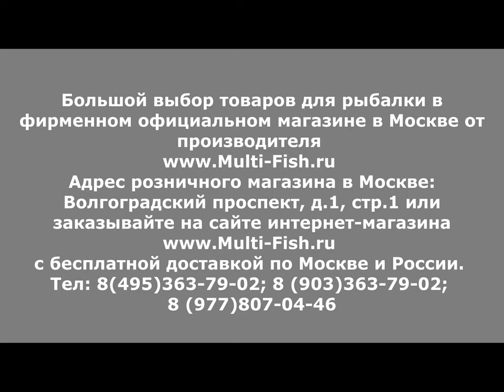БОЛОНСКИЕ удилища TEAM SALMO BOLOGNESE | ОБЗОР БОЛОНСКИХ УДИЛИЩ ТИМ САЛЬМО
Обзор удилищ для болонской ловли TEAM SALMO BOLOGNESE. Эксперт и разработчик удилищ Максим Балаев дает свою оценку серии удилищ для болонской ловли САЛЬМО ТИМ САЛЬМО.
Максим рассказывает о материале изготовления удилищ САЛЬМО. Показывает катушкодержатель и кольца удилища TEAM SALMO. Делится своим мнением о качестве и предназначении модели удилищ SALMO TEAM SALMO.
Вы узнаете о тесте удилищ и о возможности их использования на разных водоемах.
Купить болонские удилища SALMO можно в фирменном магазине с гарантией по ссылке

Наши преимущества:
2. САМЫЕ НИЗКИЕ цены со склада производителя, по Программе лояльности магазина Мульти-Фиш!
3. БЕСПЛАТНАЯ доставка по Москве и России в рамках Программы лояльности!
4. БЕССРОЧНАЯ гарантия на заводской брак на ВСЕ УДИЛИЩА!
5. Свой фирменный СЕРВИС-ЦЕНТР работающий более 20 лет! с ПОЖИЗНЕННОЙ гарантией на место ремонта!